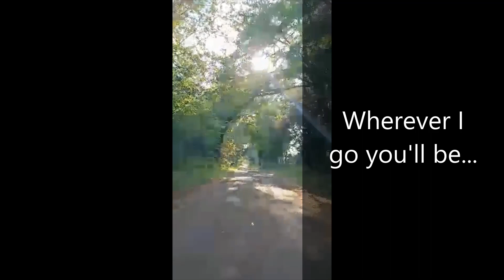New Single Coming Soon, "WINDOWS" by AZARIAH!